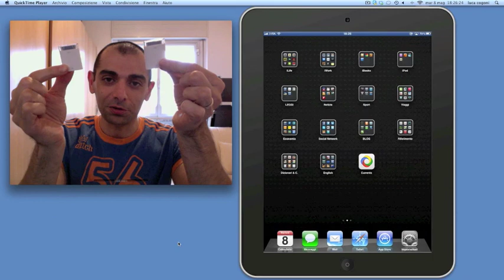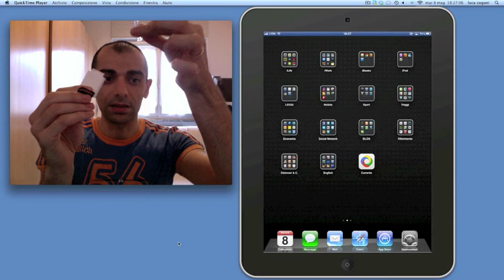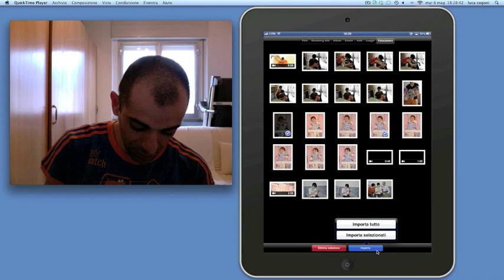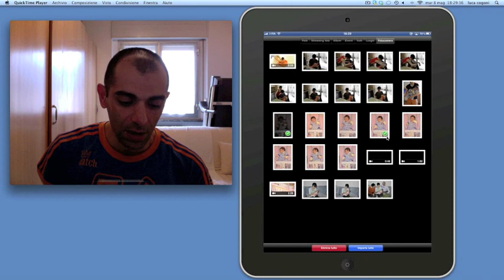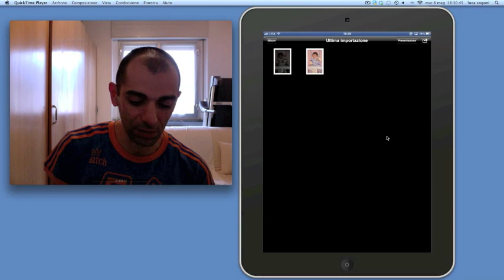Camera Connection Kit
Camera Connection Kit al lavoro con iPad 2, una dimostrazione pratica per quanti sono titubanti prima dell'acquisto ma anche per chi desidera vedere all'opera un accessorio molto utile!